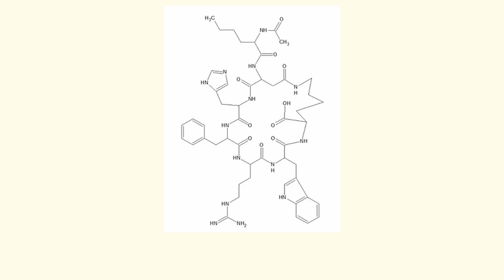Viagra for Women: The Quest for Female Arousal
In this episode of Decoding Health, we tackle the question: Is there Viagra for women? The conversation introduces PT-141, a peptide that has shown promising results in enhancing female sexual desire and arousal. The discussion explains how PT-141 works differently from traditional solutions by acting on the brain’s melanocortin receptors rather than focusing solely on blood flow, offering new hope for women struggling with low libido or sexual dysfunction. Listeners gain insight into the science behind PT-141, its potential effects, and how it may transform conversations around women’s sexual health and wellness.

Are you eager to explore more about health and wellness? Discover an all natural solution to combating the GLP-1 Receptor Agonist craze. Click on the link below and explore the Feel Great System - a clinically proven approach to boosting natural GLP-1 production, suppressing appetite and improving both your metabolism and weight.

As a Decoding Health viewer, you get wholesale pricing and a money back guarantee. Give it a try and let us know your results.

Step into the world of Decoding Health, where Dr. Urban A. Kiernan and renowned experts delve into a myriad of fields, unraveling the complexities of science and its practical applications in our daily health. This show is committed to illuminating topics ranging from personal health and wellness to cutting-edge biopharmaceutical advancements and beyond.

UK BioScience Consulting, LLC
iMetabolic Biopharma Corporation: Together, we can be the next stage in developing a revolutionary approach to drug discovery.  We give communities the opportunity to invest in their own health as we improve how drugs are discovered to make them more effective and affordable. to learn more.

Dr. Urban A. Kiernan holds a Ph.D. Bio-Analytical Chemistry from Arizona State University. His use of the title “doctor” or “Dr.” is in relation to himself and solely refers to that degree as an expert who has significantly contributed to his specific field of science. This video is for general informational purposes only. It should not be used to self-diagnose and it is not a substitute for a medical exam, cure, treatment, diagnosis, and prescription or recommendation. He does not hold any license or credentials for clinical/patient care and any information provided does not create a doctor-patient relationship between Dr. Urban A. Kiernan and you. You should not make any change in your health regimen or diet before first consulting a physician, or equivalent licensed medical provider, and obtain a medical exam, diagnosis, and other recommendations. Always seek the advice of a physician or other qualified health provider with any questions you may have regarding a medical condition and establishment of treatment plan.

Join us each week for an enlightening journey through the realms of science and discover the incredible tools that can enhance your everyday life.